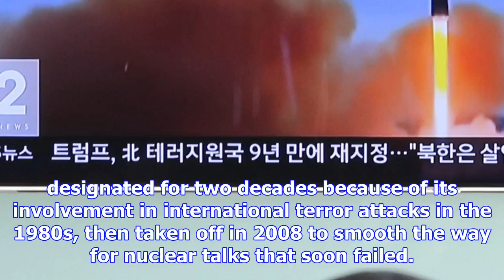Us readies new sanctions against north korea, individuals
WASHINGTON (AP) - The Trump administration readied new sanctions Tuesday on North Korea, a day after...